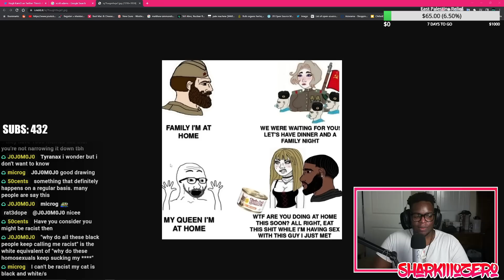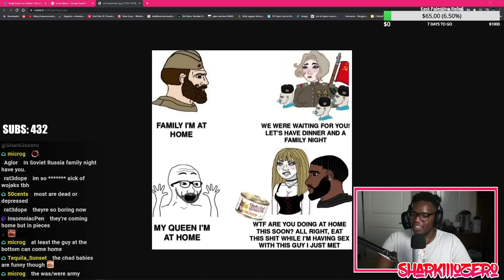Racist Cartoonist Destroys His Whole Career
Scott Adams said that white people should get away from black people and that he's done helping black people.